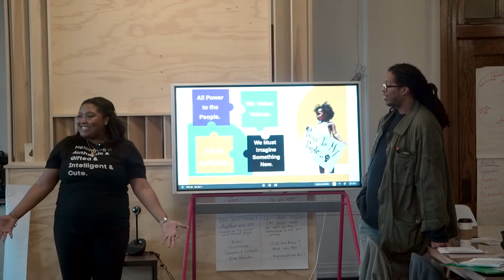"We Are The Dream " partnership with The New Teacher Project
Our students explore narrative as a part of the SHIPHT Dreams We are the Dream 2022 experience.